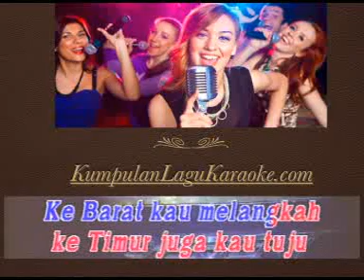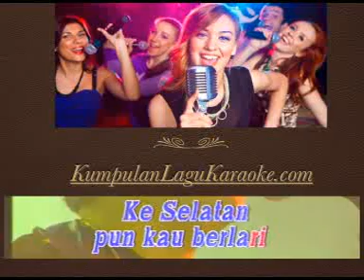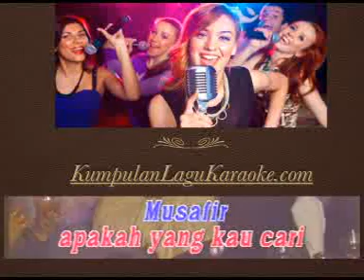MUSAFIR - PANBERS karaoke download ( tanpa vokal ) lirik instrumental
Benny Panjaitan, salah satunya musisi legendaris Indonesia situasi kesehatannya waktu ini tengah alami kemunduran. Lebih dari setahun terakhir personel band Panbers ini telah tdk dapat aktif didunia musik. Berdasarkan keterangan pihak keluarga, Benny pernah terkena stroke jumlah 2 x yg membuat dianya sendiri mesti memakai kursi roda.
" Kondisinya sehat, memanglah ya belum pula sembuh benar, masihlah begini saja. Beliau alami 2 x stroke. Pertama 18 juni 2010 yg ke dua 5 Juli 2012, " papar putranya, Dino Panjaitan selagi dijumpai di kantor sekertariat PARBI di area Kalimalang, Jakarta Timur, Jumat (18/9).

Meskipun kondisinya tdk beri dukungan, semangatnya buat bermusik terus tinggi. Buat penuhi keinginannya buat bermusik, rekan-rekan sesama artis yg tergabung dalam Persatuan Artis Batak Indonesia (PARBI) menyelenggarakan suatu konser amal yg diperuntukan buat Benny Panjaitan.
Solidaritas yg diperlihatkan beberapa kawannya itu buat Benny terharu serta tidak kuasa menahan tetesan air matanya. Menurut Dino, sang papa merasakan benar-benar girang.

" Ayah girang sekali. Ini kepedulian serta dapat kumpul dengan artis-artis Batak yg beda, " pungkas Dino.

Gagasannya konser amal itu dapat di gelar di Cafe Toba Dream, Minangkabau, Jakarta Selatan pada tanggal 2 Oktober 2015. Lebih dari satu penyanyi Batak telah bersedia buat ikut serta dalam acara itu.